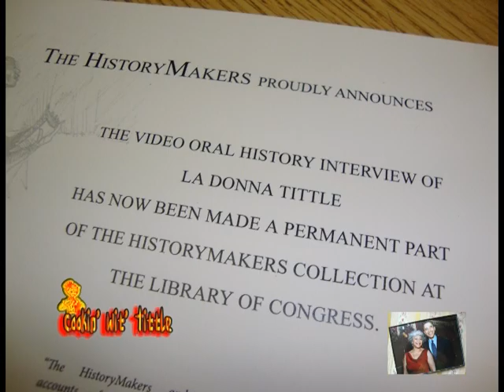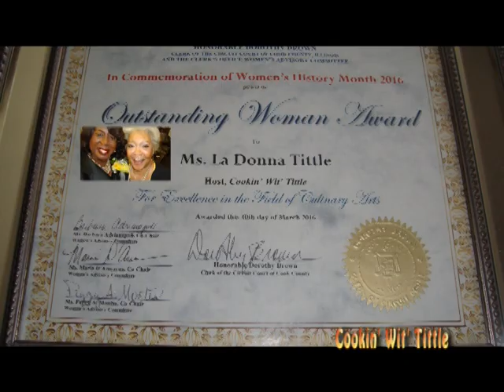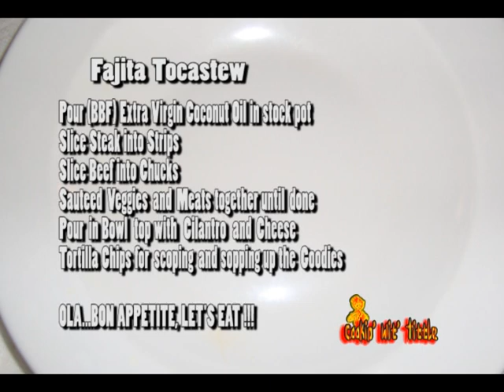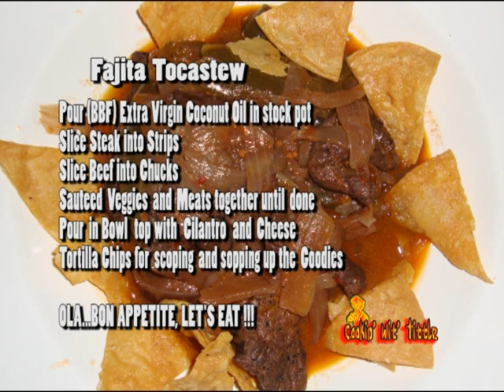CB Vol I Ep2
Pictorial-Audio cookbook Excerpts from Volume 1 ep.2; Jerk chicken, salads, and appertizer Hor'Derseves